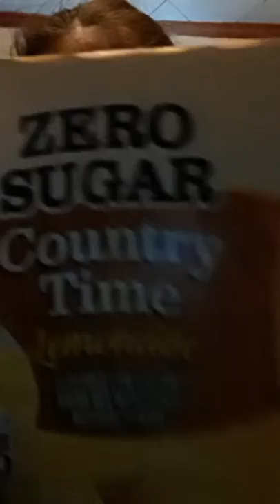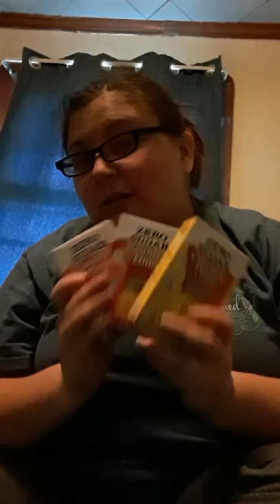What is coming up on the channel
Been dealing with staying home and it's a pain in the backside. I am hoping to do more videos soon. Please bear with me.